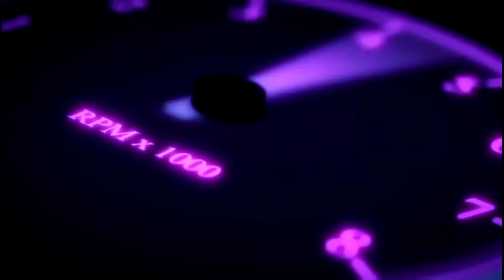[Xe Đã Bán]Ford Everest Titanium 2019 1 cầu | Tiết kiệm vô địch | Kim Béo Xe Sang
Ford Everest 1 cầu Titanium , Xe nhập Thái Lan,

- Ford Everest Titaniun từ đời này trở đi nhìn không còn già nữa, trẻ trung, đầm, phù hợp mọi lứa tuổi. Trang bị gồm: Star/STop, màn hình, camera lùi, điều khiển tích hợp vô lăng, ghế điện, túi khí an toàn, điều hòa tự động, cảm biến lùi, phanh tay điện tử, ABS, EBD, BA, ...và nhiều tiện ích khác...

Ngoài chiếc này ra em còn 1 chiếc đen 2019 và 1 đỏ 2018 nữa

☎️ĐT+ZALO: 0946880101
(Xe tại Hà Nội 🔱 phục vụ tận nhà cho KH ở HN)

- Nói không với xe đâm đụng ngập nước.
- Cam kết chất lượng sản phẩm bằng văn bản, bảo hành sản phẩm cho khách
- Bao check toàn quốc.
- Thủ tục pháp lý đầy đủ rõ ràng.
- Hỗ trợ sang tên chính chủ.
- Hỗ trợ ngân hàng lên tới 70% giá trị xe